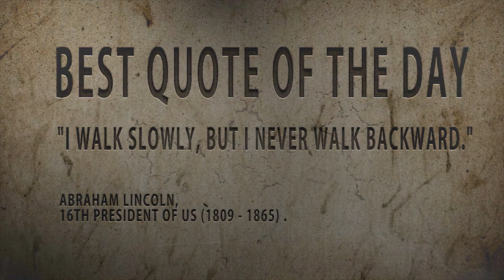Best quote of the day Abraham Lincoln :" I walk slowly...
Best Quote of the day Abraham Lincoln : "  Be sure where you put ..
Abraham Lincoln (February 12, 1809 -- April 15, 1865) was the 16th President of the United States, serving from March 1861 until his assassination. As president, he led the country through a great constitutional, military and moral crisis—the American Civil War—preserving the Union while ending slavery and promoting economic modernization. Reared in a poor family on the western frontier, he was mostly self-educated. He became a country lawyer, an Illinois state legislator, and a one-term member of the United States House of Representatives but failed in two attempts at a seat in the United States Senate. He was an affectionate, though often absent, husband and father of four children.
After deftly opposing the expansion of slavery in the United States in his campaign debates and speeches,[2] Lincoln secured the Republican nomination and was elected president in 1860. Following declarations of secession by southern slave states, war began in April 1861, and he concentrated on both the military and political dimensions of the war effort, seeking to reunify the nation. He vigorously exercised unprecedented war powers, including the arrest and detention without trial of thousands of suspected secessionists. He prevented British recognition of the Confederacy by skillfully handling the Trent affair late in 1861. He issued his Emancipation Proclamation in 1863 and promoted the passage of the Thirteenth Amendment to the United States Constitution, abolishing slavery.
Lincoln closely supervised the war effort, especially the selection of top generals, including the commanding general and future president, Ulysses S. Grant. He brought leaders of various factions of his party into his cabinet and pressured them to cooperate. Under his leadership, the Union took control of the border slave states at the start of the war and tried repeatedly to capture the Confederate capital at Richmond. Each time a general failed, Lincoln substituted another until finally Grant succeeded in 1865. A shrewd politician deeply involved with power issues in each state, he reached out to War Democrats and managed his own re-election in the 1864 presidential election.
As the leader of the moderate faction of the Republican party, Lincoln came under attack from all sides. Radical Republicans wanted harsher treatment of the South, Democrats desired more compromise, and secessionists saw him as their enemy.[3] Lincoln fought back with patronage, by pitting his opponents against each other, and by appealing to the American people with his powers of oratory;[4] for example, his Gettysburg Address of 1863 became one of the most quoted speeches in American history. It was an iconic statement of America's dedication to the principles of nationalism, equal rights, liberty, and democracy. At the close of the war, Lincoln held a moderate view of Reconstruction, seeking to speedily reunite the nation through a policy of generous reconciliation in the face of lingering and bitter divisiveness. Lincoln was shot and killed just six days after the surrender of Confederate commanding general Robert E. Lee, marking the first assassination of a U.S. president. Lincoln has frequently been ranked by a majority of scholars as the greatest U.S. president.